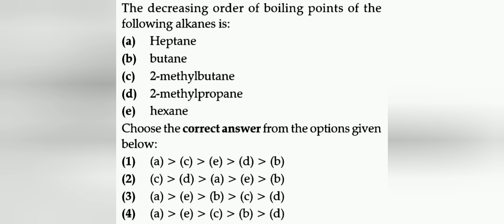The decreasing order of boiling points of the following alkanes is: Choose the correct answer from